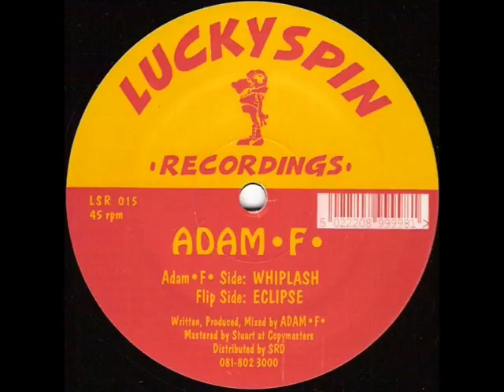Adam F - Whiplash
Label: Lucky Spin Recordings ‎- LSR015
Format: Vinyl, 12", 45 RPM
Country: UK
Released: 1994
Genre: Electronic
Style: Breakbeat, Jungle